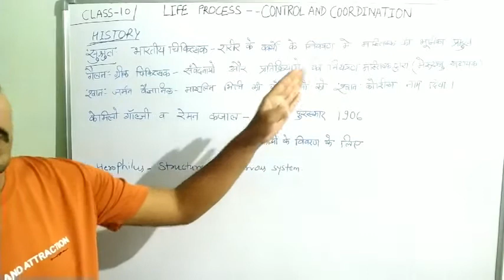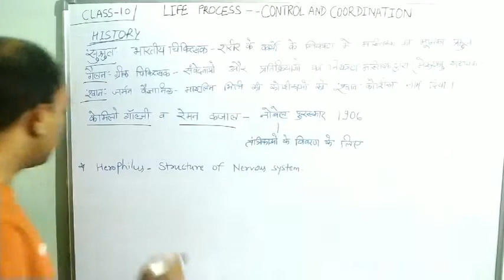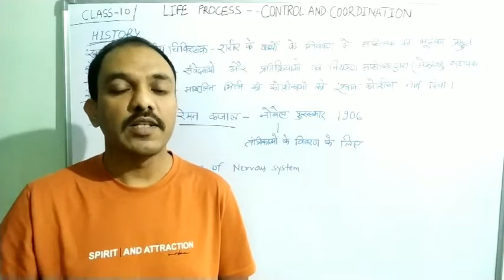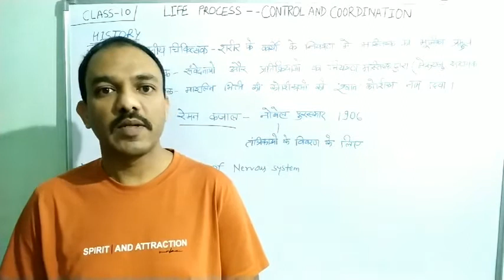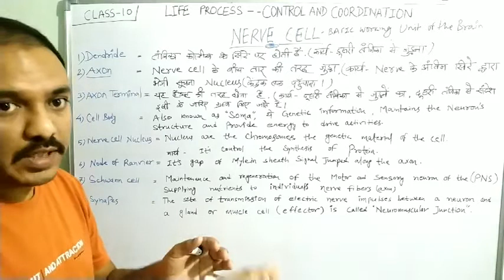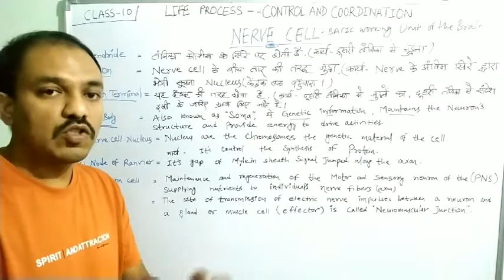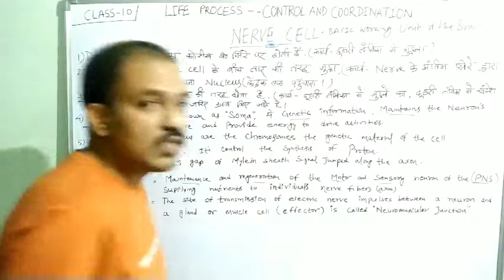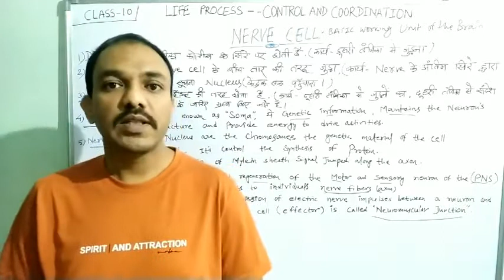Class-10। Life Process:Control And Coordination। Nerve Cell। By Anil Sir..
History about Discovery Of Nerve Cell And Structure.
Parts Of Nerve Cell.
Working Process
Basic Knowledge about Nerve Cell.
तंत्रिका कोशिका।
Structure Of nerve cells. History Of Nerve cells.
Spinal cord. जैविक प्रक्रियाएँ : नियंत्रण एवं समन्वय।
तंत्रिका कोशिका की खोज।